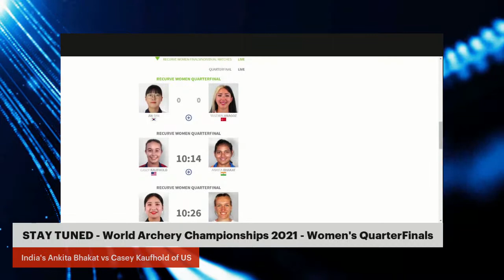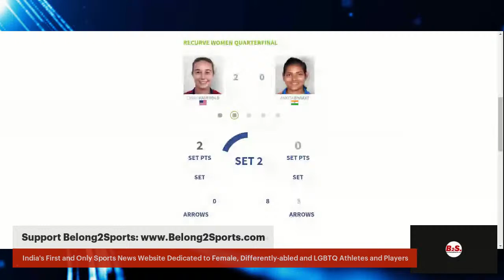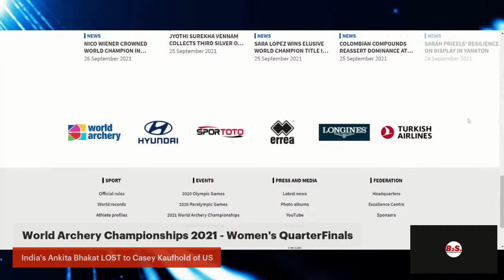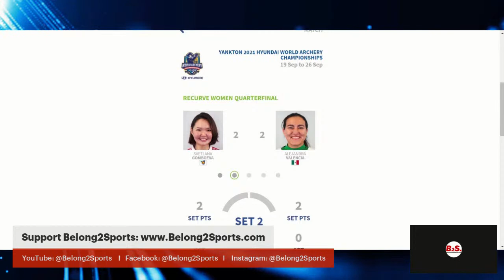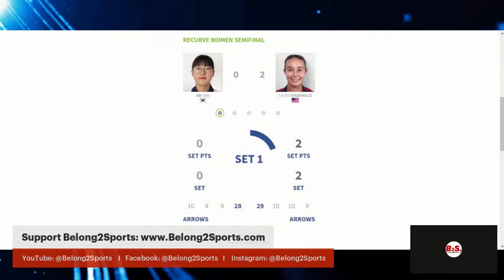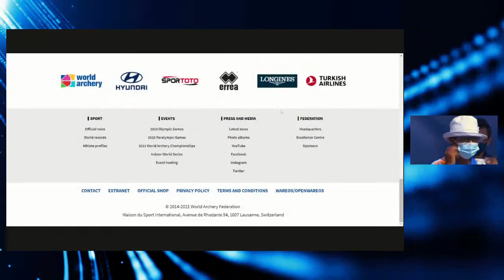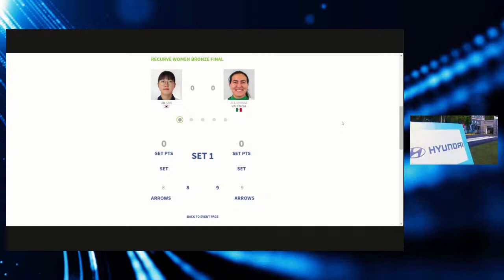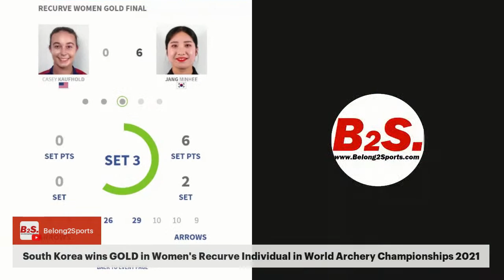ताबड़तोड़ मुकाबला - LIVE TELECAST - Ankita Bhakat - World Archery Championships 2021 - Quarterfinals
Watch Indian Archer Ankita Bhakat competing in World Archery Championships 2021 in USA. Ankita will be fighting in Women's Recurve Quarterfinals Round.